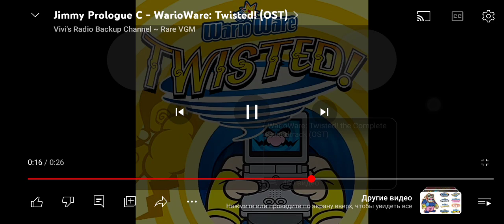15 февраля 2024 г.(4)